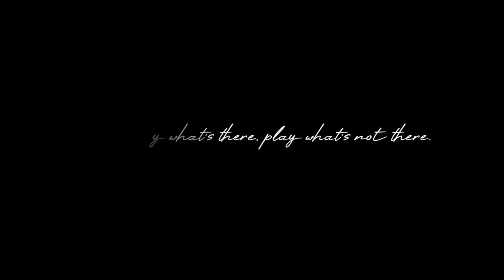Music story -wood carving- Cello Brooch